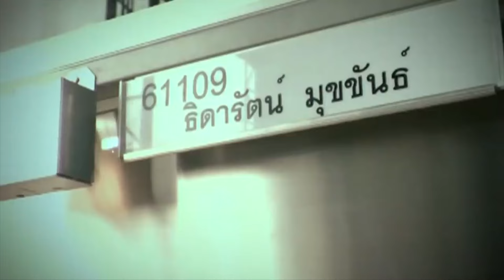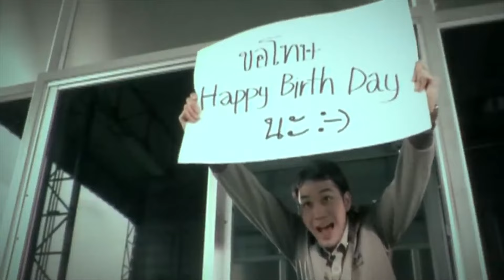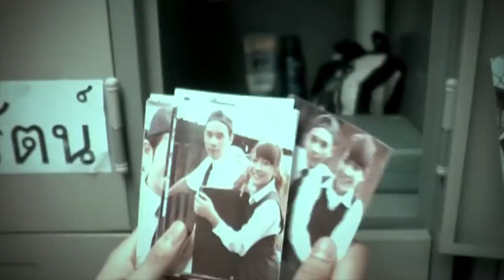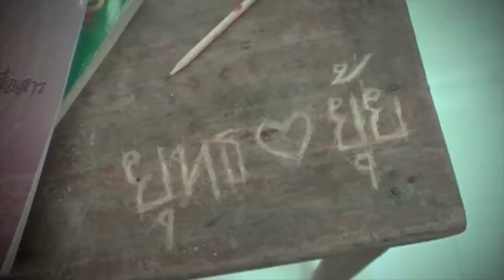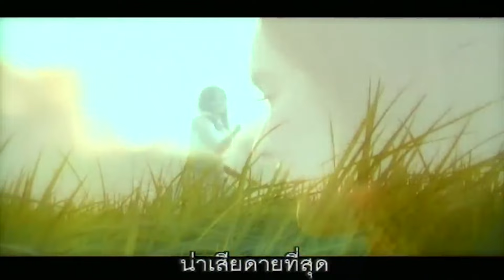รวมเพลง MV Playlist Hits NUM KALA 5 [Longplay]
00:00 อวยพรสุดท้าย ( Happy Birth Day)
05:12 ขอเป็นตัวเลือก
09:38 บอกสักคำ
14:05 4 นาที
19:51 ถ้าเธอหลายใจ